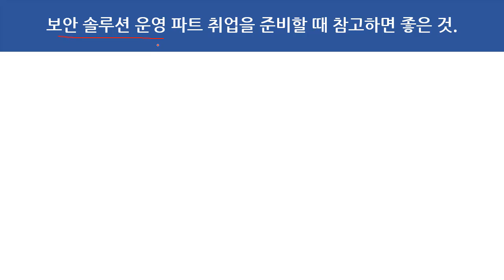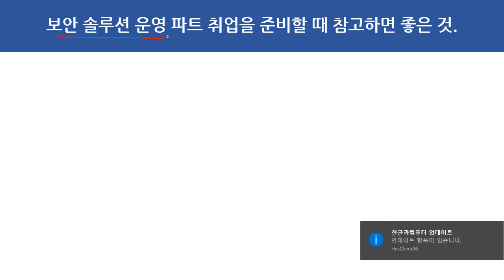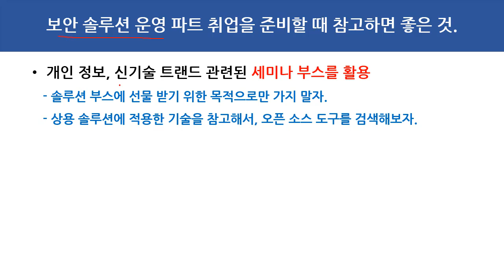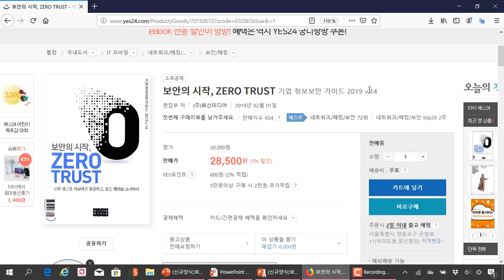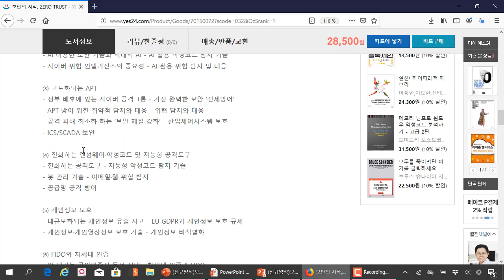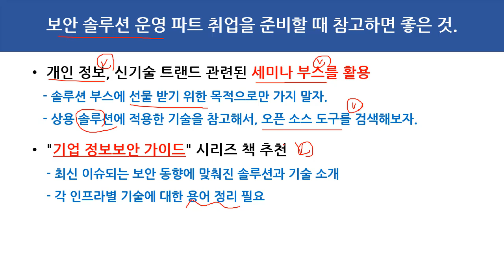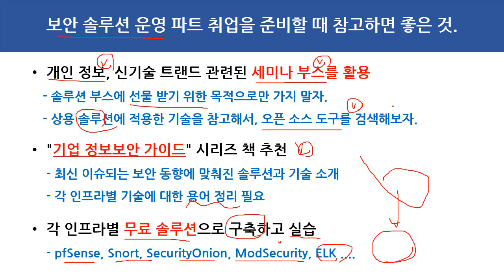보안 솔루션 운영 파트 취업을 준비할 때 참고하면 좋은 것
보안프로젝트 에서 제공하는 IT보안 강의입니다. 이번 강의 주제는 "보안 솔루션 운영 파트 취업을 준비할 때 참고하면 좋은 것 " 입니다.